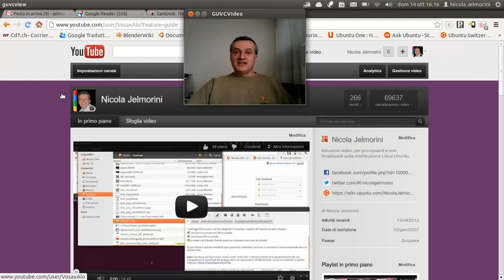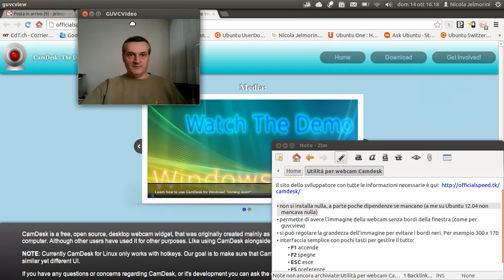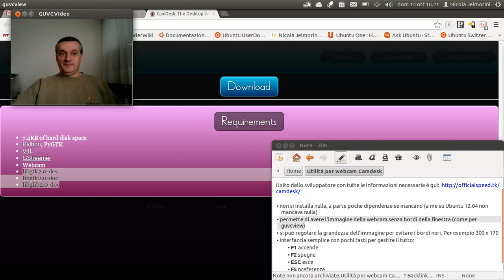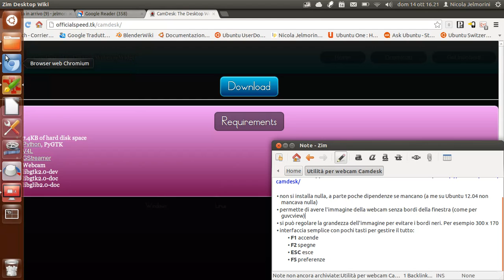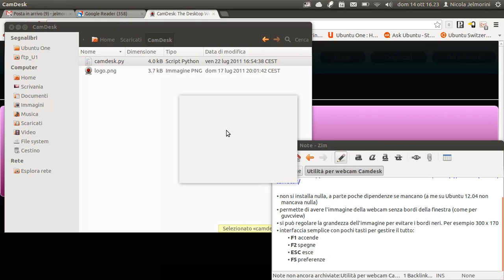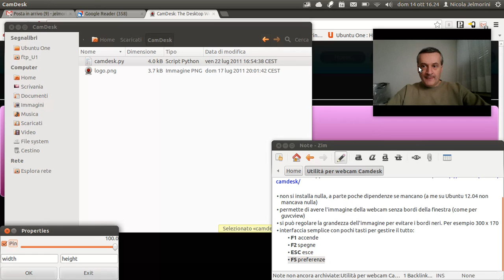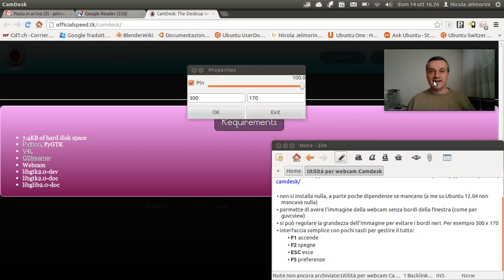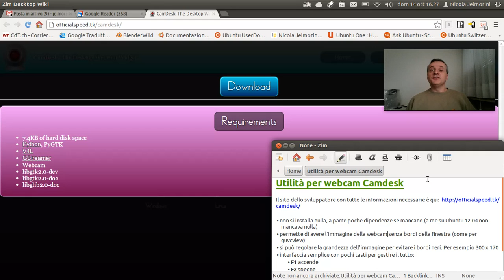L'utilità per webcam Camdesk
Grazie a questa piccola e leggera utilità è possibile visualizzare sul video l'immagine della propria webcam con il minimo ingombro possibile. Caratteristiche e dettagli:

* non si installa nulla, a parte poche dipendenze segnalate sul sito del programma qualora mancassero sul proprio sistema (a me su Ubuntu 12.04 non mancava nulla e non ho dovuto installare nulla)
* permette di avere l'immagine della webcam senza bordi della finestra, occupando quindi il minor spazio possibile
* si può regolare la grandezza dell'immagine nelle preferenze per evitare i bordi neri. Per esempio 300 x 170
* l'interfaccia è semplice e mininale con pochi tasti per gestire tutto:
 * F1 accende la webcam
 * F2 spegne la webcam
 * ESC esce dal programma (spegnere la webcam prima di uscire)
 * F5 preferenze